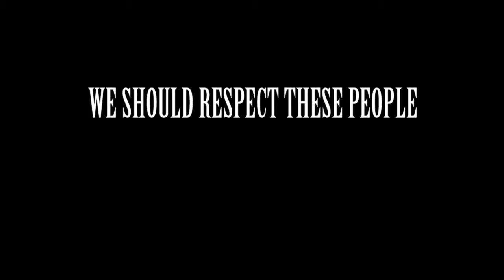LIFESAVERS |Short Film 2016 | Yes Foundation